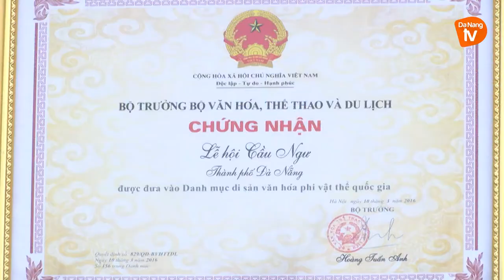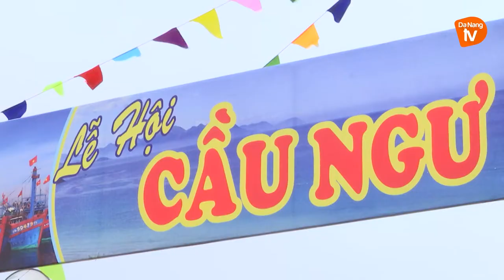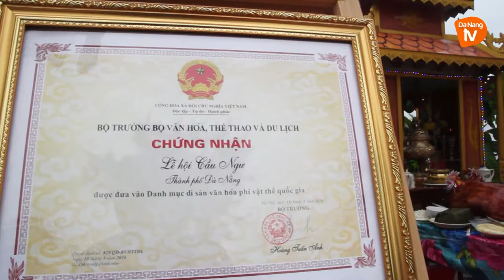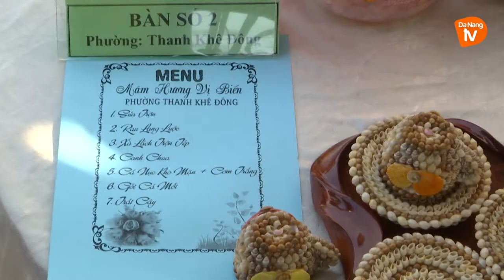Lễ hội Cầu Ngư Đà Nẵng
Lễ hội Cầu Ngư Đà Nẵng không chỉ là tín ngưỡng của ngư dân vùng biển mà còn là một hình thái sinh hoạt văn hóa cộng đồng đặc biệt. Đây là dịp để bà con động viên nhau bám biển, giúp người dân địa phương xây dựng nếp sinh hoạt văn hóa truyền thống thông qua các trò chơi dân gian, tạo khí thế cho một mùa ra khơi đánh bắt hải sản.